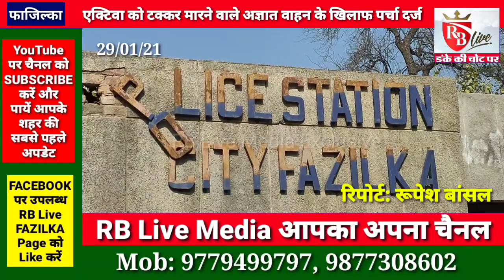FAZILKA: एक्टिवा को टक्कर मारने वाले अज्ञात वाहन चालक पर पर्चा दर्ज 29/01/21